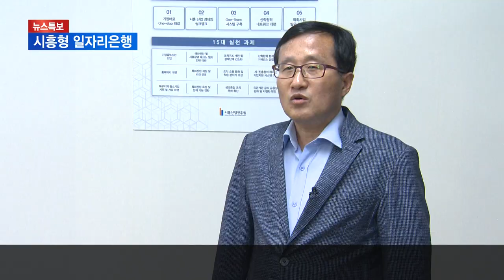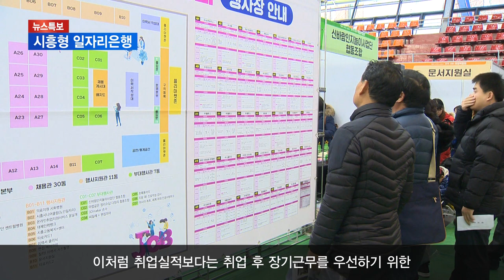[시흥] 일자리은행 두달만에 취업 50% 달성 / SK브로드밴드한빛방송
시흥 산업진흥원이 구직자가 원하는 일자를 얻을 수 있도록 일자리 은행을 운영하고 있는데요. 구직 1000명을 목표로 시작했는데, 사업시행 2달만에 50%이상 달성했습니다.

심재호 기자가 보도합니다.